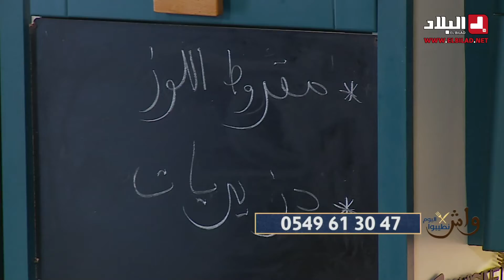مقروط اللوز الجزائري.. مع شاف مريم